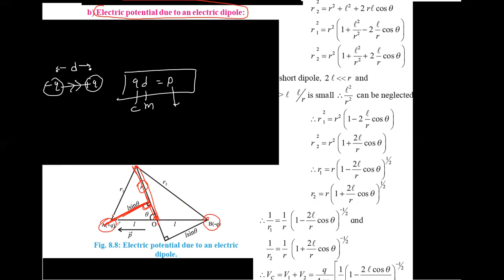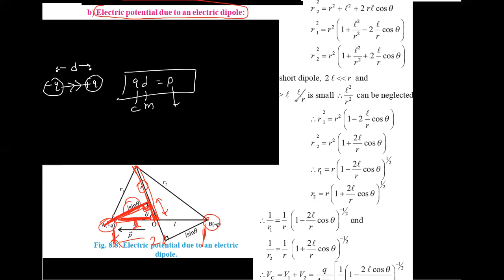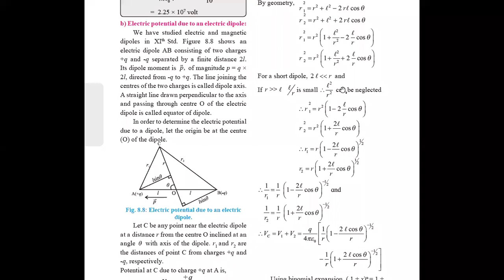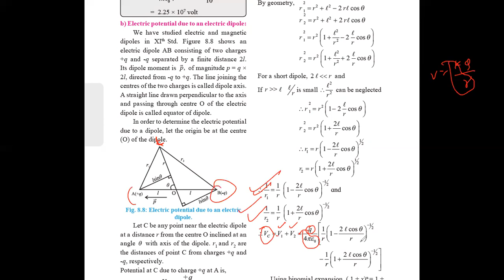MAHARASHTRA BOARD CLASS 12 ELECTROSTATICS DIPOLE POTENTIAL DERIVE